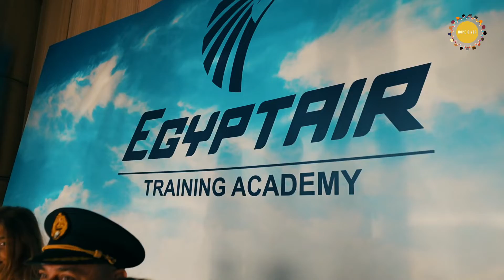The Hope Giver Campaign | EGYPTAIR fulfills the dream of little Lara (2023)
Check out this amazing surprise by our Official Carrier EGYPTAIR and its esteemed Chairman & CEO Capt. Mohamed Moussa for the shining star of the 2023 campaign edition - Lara Ahmed Tawfeek at the EGYPTAIR TRAINING ACADEMY ✈️⛅️